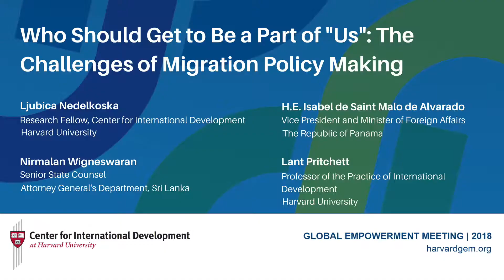Panel: Who Should Get to Be a Part of "Us": The Challenges of Migration Policy Making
Session Three:  Who Should Get to Be a Part of "Us": The Challenges of Migration Policy Making

Ljubica Nedelkoska, Research Fellow at the Center for International Development at Harvard University

Nirmalan Wigneswaran, Senior State Counsel, Attorney General Department, Sri Lanka

Isabel de Saint Malo de Alvarado, Vice-president and Minister of Foreign Affairs of Panama

Moderated by: Lant Pritchett, Professor of the Practice of International Development at the Kennedy School of Government at Harvard University and Senior Fellow of the Center for Global Development